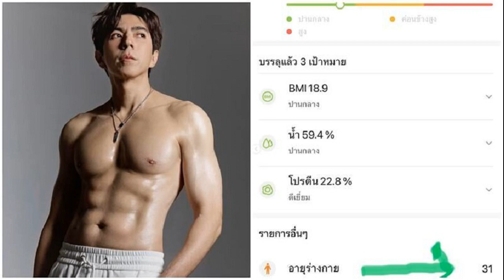สหรัฐอเมริกา ชุดดรีมทีมย้ำแค้น ฝรั่งเศส คว้าเหรียญทองบาสเกตบอลชาย โอลิมปิก สมัยที่ 17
อัปเดตโอลิมปิก2024
11 ส.ค. 2567
04:25 น.
ทีมชาติสหรัฐอเมริกาชุดดรีมทีมย้ำแค้น ฝรั่งเศส อีกครั้ง 98-87 คะแนนคว้าเหรียญทองบาสเกตบอลชาย โอลิมปิกเกมส์ เป็นสมัยที่ 17 และเป็นแชมป์สมัยที่ 5 ติดต่อกัน
การแข่งขันบาสเกตบอลชาย โอลิมปิกเกมส์ 2024 ที่ฝรั่งเศส เมื่อวันที่ 8 สิงหาคม รอบชิงชนะเลิศ ฝรั่งเศส เจ้าภาพซึ่งยังไม่เคยคว้าเหรียญทองมาครองได้เลยพบกับ สหรัฐอเมริกา อดีตแชมป์ 16 สมัย และแชมป์เก่า 4 หนหลังสุด
Paris 2024 Olympics – Basketball – Men’s Gold Medal Game – France vs United States – Bercy Arena, Paris, France – August 10, 2024. Emmanuel Macron and his wife, Brigitte Macron, during the gold medal game. REUTERS/Stephanie Lecocq TPX IMAGES OF THE DAY
โดยคู่นี้เป็นการรีแมตช์รอบชิงชนะเลิศของโอลิมปิกเกมส์ 2020 ด้วยซึ่งครั้งนั้น สหรัฐอเมริกา เอาชนะไป 87-82 คะแนน
United States’ LeBron James (6) drives to the basket against Guerschon Yabusele (7), of France during a men’s gold medal basketball game at Bercy Arena at the 2024 Summer Olympics, Saturday, Aug. 10, 2024, in Paris, France. (AP Photo/Mark J. Terrill)

ผลปรากฏว่า 2 ควอเตอร์แรก สหรัฐอเมริกา เป็นฝ่ายทำได้ดีกว่าโดยเฉพาะการตัดบอลจากจังหวะผิดพลาดเองของ ฝรั่งเศส ก่อนเปลี่ยนเป็นสกอร์ได้ทำให้ทัพยัดห่วงมะกันชุดดรีมทีมออกนำไปก่อน 49-41 คะแนน
Victor Wembanyama (32), of France dunks during a men’s gold medal basketball game at Bercy Arena at the 2024 Summer Olympics, Saturday, Aug. 10, 2024, in Paris, France. (AP Photo/Michael Conroy)

ทว่าในควอเตอร์ 3 ฝรั่งเศส ทำแต้มไล่จี้มาได้เหลือ 6 คะแนน ก่อนที่ควอเตอร์ 4 เจ้าภาพสู้สุดใจไล่มาเหลือ 3 แต้มในช่วง 3 นาทีก่อนหมดเวลา ทว่าสุดท้าย สหรัฐอเมริกา มาขยับห่างออกไปโดยเฉพาะการยิง 4 แต้ม 4 ลูกติดต่อกันของ สตีเฟน เคอร์รี ทำให้จบเกม สหรัฐอเมริกา ชนะไป 98-87 คะแนน
United States’ Stephen Curry (4) reacts after winning a men’s gold medal basketball game at Bercy Arena at the 2024 Summer Olympics, Saturday, Aug. 10, 2024, in Paris, France. (AP Photo/Michael Conroy)

จากผลที่เกิดขึ้นทำให้ สหรัฐอเมริกา คว้าเหรียญทองไปครองเป็นสมัยที่ 5 ติดต่อกัน และเป็นแชมป์โอลิมปิกสมัยที่ 17 ส่วน ฝรั่งเศส ต้องจบที่เหรียญเงินอีกครั้ง
United States’ Stephen Curry (4) and LeBron James (6) celebrate after beating France to win the gold medal during a men’s gold medal basketball game at Bercy Arena at the 2024 Summer Olympics, Saturday, Aug. 10, 2024, in Paris, France. (AP Photo/Mark J. Terrill)

เกมนี้ เคอร์รี ทำแต้มให้ สหรัฐอเมริกา ได้สูงสุดที่ 24 คะแนนส่วน ฝรั่งเศส แม้จะได้ วิกเตอร์ เวมบันยามา ทำ 26 คะแนนแต่ก็ไม่รอดพ้นความปราชัย
Team USA listen celebrate after winning the gold medal during a men’s gold medal basketball game at Bercy Arena at the 2024 Summer Olympics, Sunday, Aug. 11, 2024, in Paris, France. (AP Photo/Rebecca Blackwell)
ส่วนคู่ชิงอันดับ 3 เซอร์เบีย ชนะ เยอรมนี 93-83 คะแนนคว้าเหรียญทองแดงไปครอง